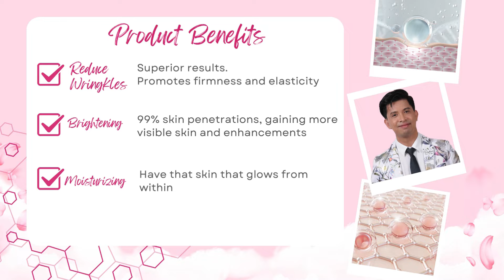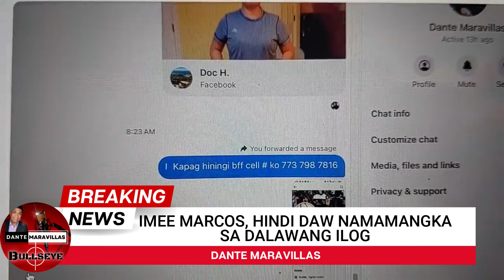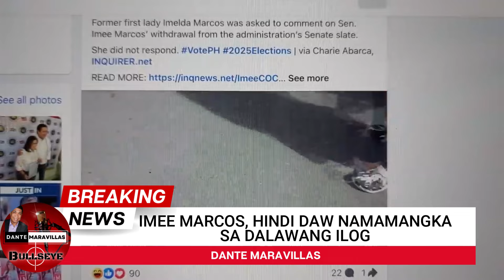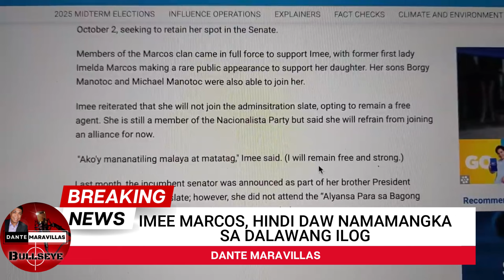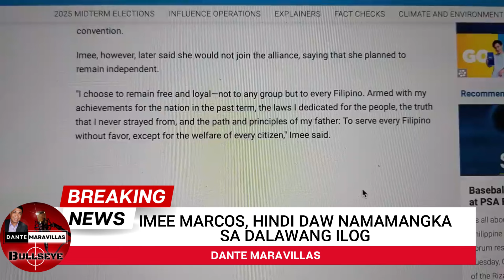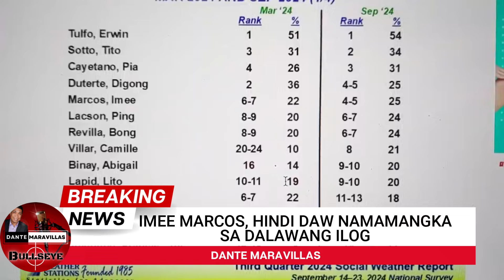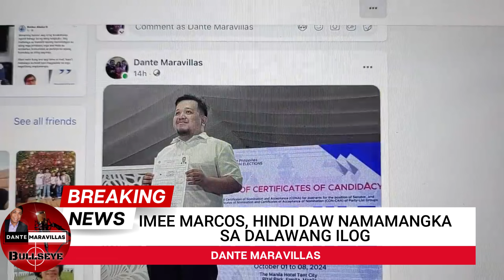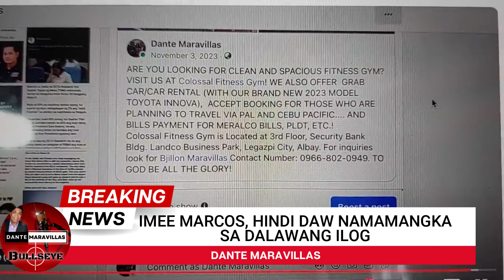IMEE MARCOS, NAMAMANGKA SA DALAWANG ILOG?